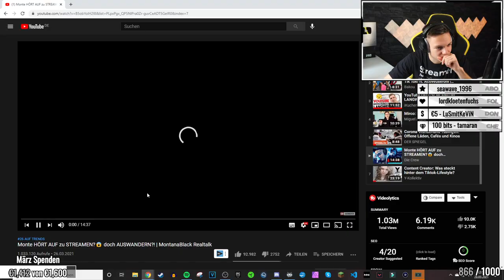Monte HÖRT AUF zu STREAMEN?😱 | ALPHAKEVIN reagiert auf MONTANABLACK